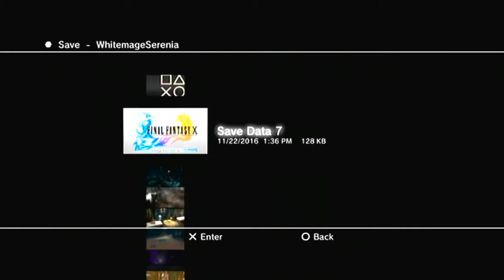I NEED FOOD!! | Final Fantasy X HD - Part 2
In this episode, we meet the Al Bhed, as well as a quail head!  Tidus REALLY needs food.  BLITZBALL!

Thanks for your support guys!  Have a nice day :)